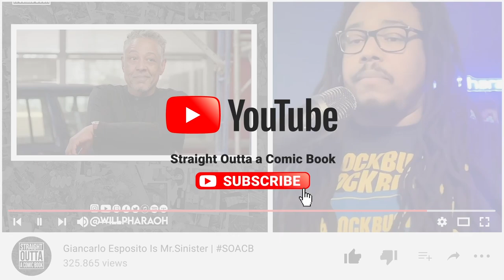Marvel's Blade Movie Cancelled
Straight Outta a Comic Book, Hosted by Will Pharaoh features various talents discussing the latest in video games and pop culture news. The podcast transforms per episode introducing a variety of segments that feature special guests to deliver a unique look into everything video gaming, entertainment news, and pop culture.

[CREDITS]

Starring: Will Pharaoh
Producer: Will Pharaoh
Editor: WPMedia
Created By: Will Pharaoh